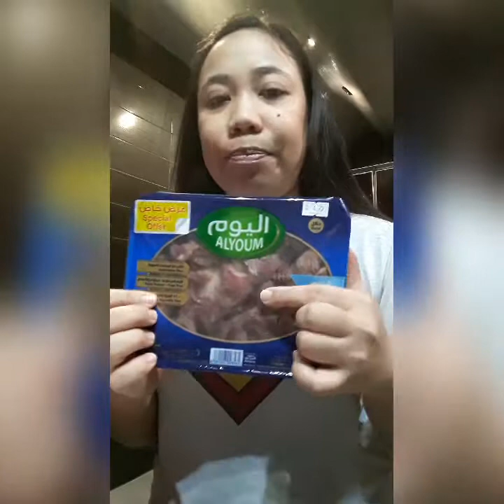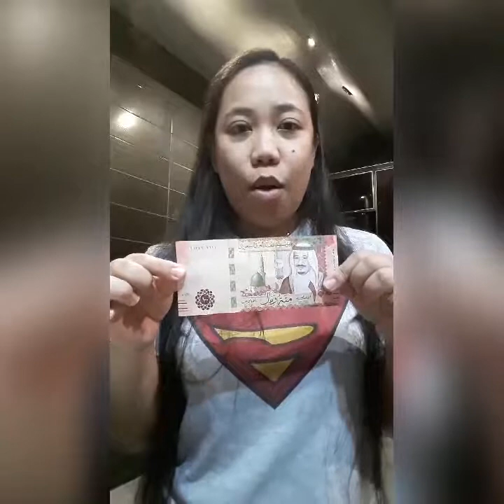I'm free for 2 weeks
WHAT IS IQAMA?
-This is your PERSONAL ID (Natoinal ID, Residence ID, Iqama, Passport )

-If you are moving to Saudi Arabia, you are required to apply for a residence or work visa commonly called Iqama.

-The national ID card and the family register are mandatory only inside the Kingdom of Saudi Arabia (KSA),

 -CItizens are not allowed to take them outside the Kingdom; while travelling abroad, citizens are allowed to carry only their passports. Violators of the rule are punished according to the established law.